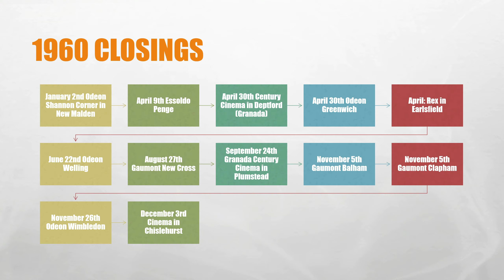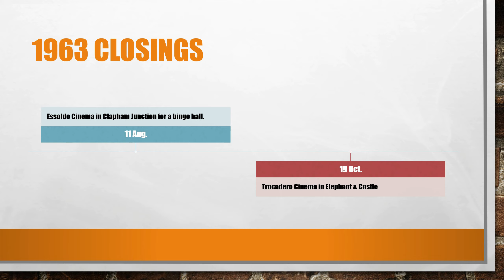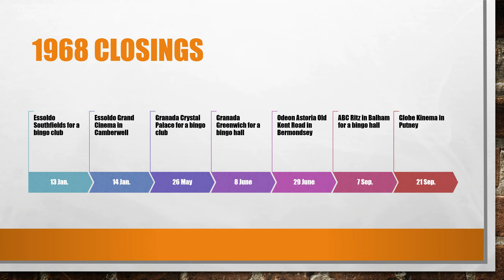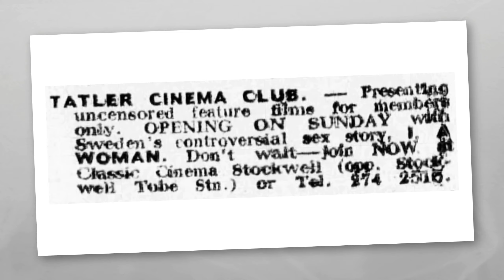South London Cinema History 1960-1969